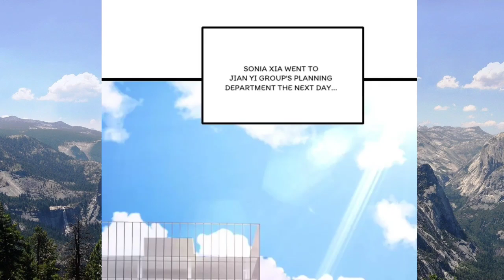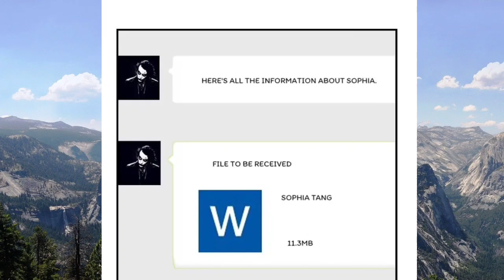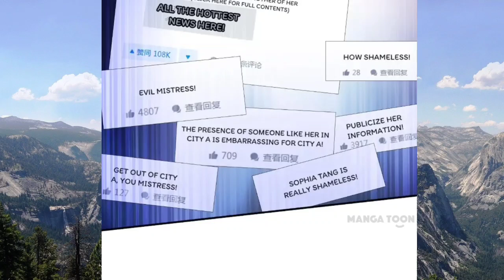Who is the father? Chapter 70 (English Sub)